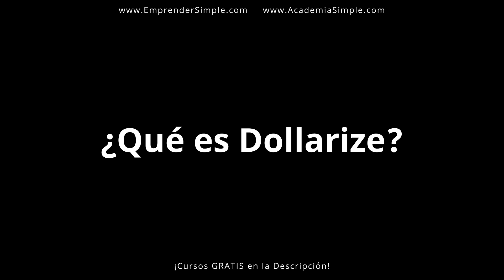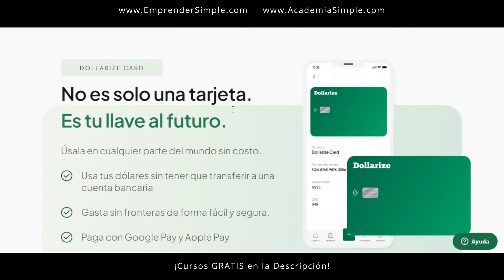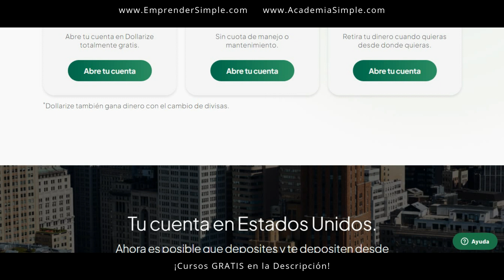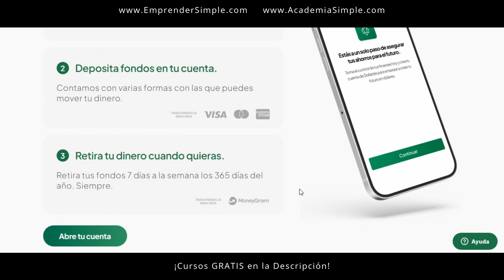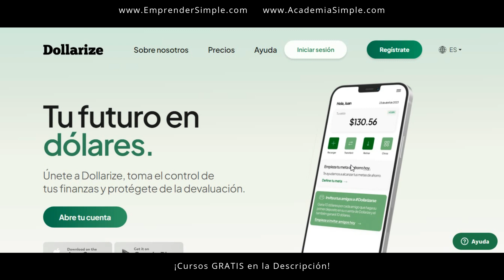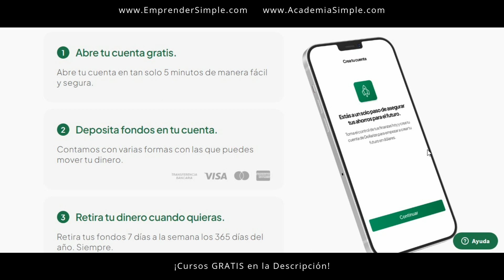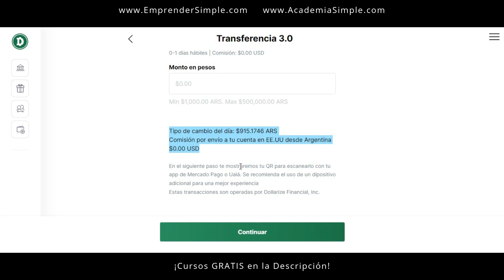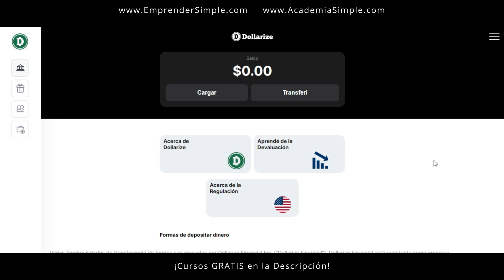👉 Qué es Dollarize? Tu Cuenta en USD desde Argentina / Emprender Simple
🚀 Cuenta bancaria en dólares en Estados Unidos desde Argentina.